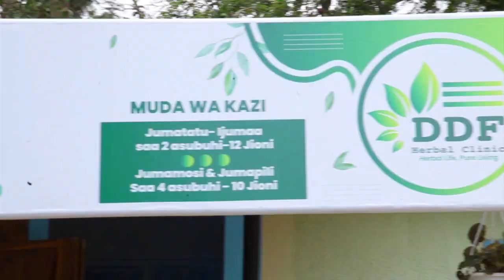SIMBA SC YAMFURAHISHA BAROZI UINGEREZA